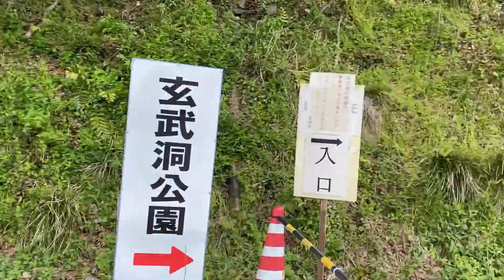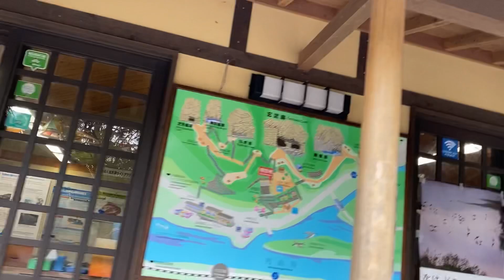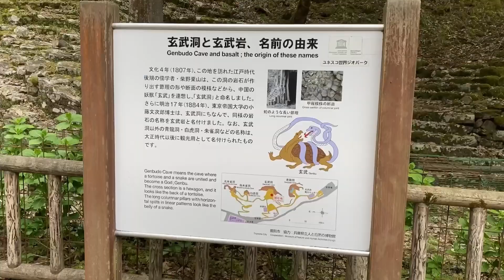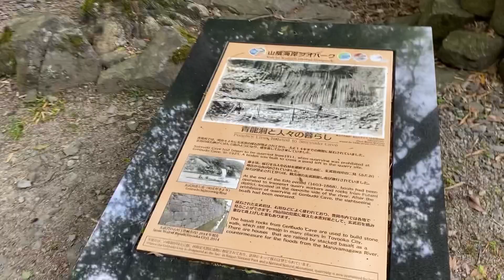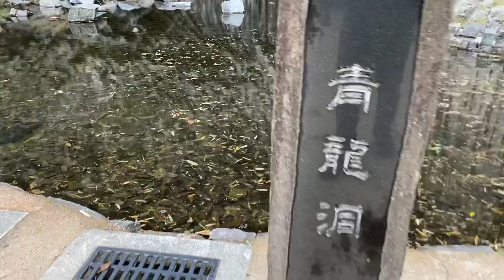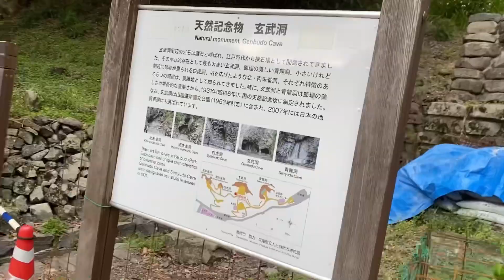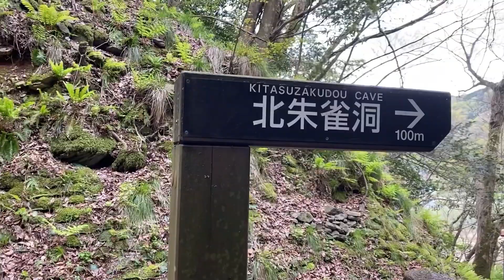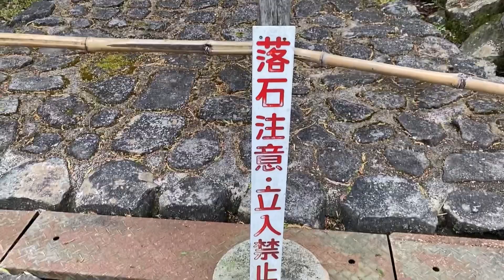【玄武洞公園に行きました 兵庫県豊岡市】